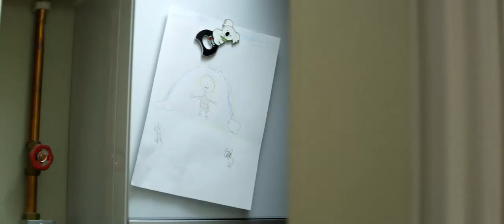MyHappyHome Moments with HomeServe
Whatever keeps you happy at home, we’re here to keep it moving. Check out some of the things that bring our Customers joy and the ways we’ve helped them. And if you’ve got something to share, we want to hear it. Whether it’s a HomeServe success story or a Friday ‘aaaaah’ moment.